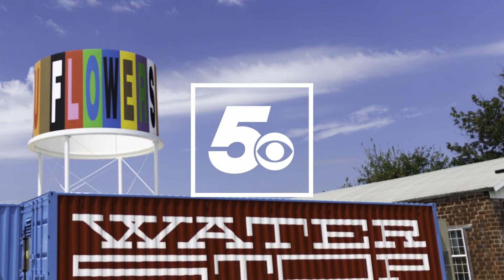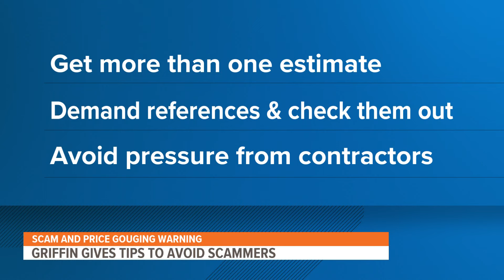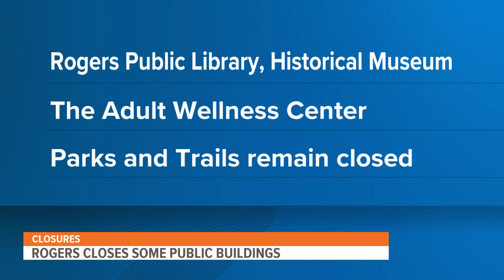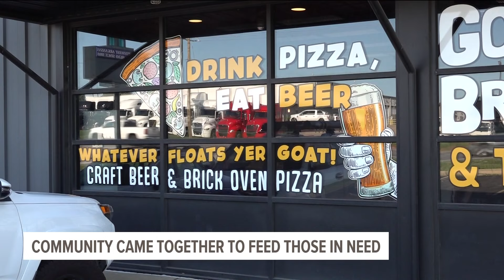5NEWS Top Headlines | May 28, 2024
Communities across Benton County are still picking up the pieces from the deadly storms that took place over the weekend.